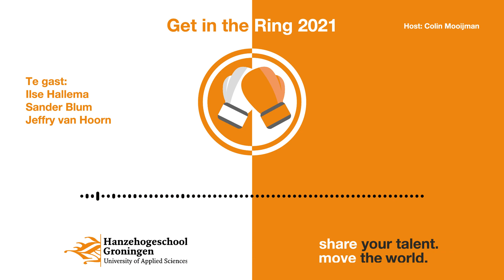Podcast Hanze Get in the Ring 2021 #2 | De cultuursector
Is het de taak van de overheid om de cultuursector financieel te steunen? Moeten er subsidies komen voor festivals zodat ze na een jaar van corona en lockdowns kunnen blijven bestaan? Moet er een minimumloon komen voor ZZP’ers in de cultuursector?

In de tweede podcast nemen Jeffry van Hoorn (Raadslid GroenLinks Groningen), Ilse Hallema (student aan het Conservatorium) en Sander Blum (Student International Communication) onder leiding van Colin Mooijman (filmmaker, presentator & programmamaker) de cultuursector onder de loep want na jarenlange bezuinigingen op de cultuursector is corona de nekslag voor festivals, theaters, musea en evenementen. Hoe moet dit nu verder?

Rond de verkiezingen én met een wildgroei aan politieke partijen kan de hoeveelheid informatie over welke partij waar voor staat overweldigend zijn. Daarom organiseert de Hanzehogeschool Groningen Get in the Ring 2021: drie podcasts om studenten te helpen met het vormen van een eigen politieke voorkeur.

De podcast wordt je aangeboden door Hanze Cultuur en Debat, Hanzehogeschool Groningen, geproduceerd door Studio Snoekduik.